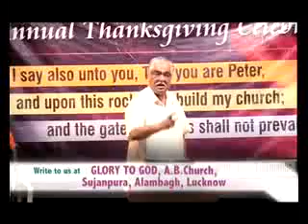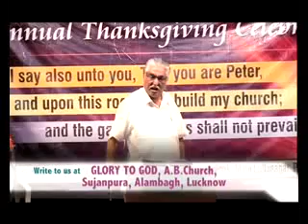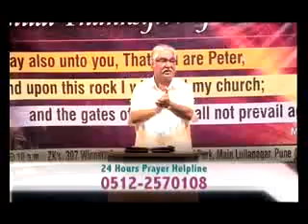GLORY TO GOD - 4 August 2012